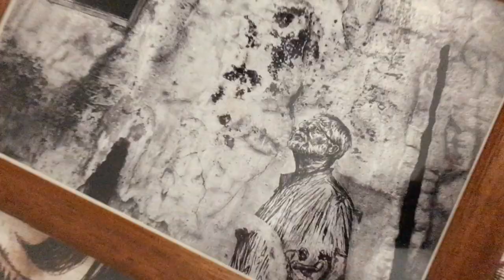Roberto Bellacicco - Tell me, tell me baby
Canzoni dalla quarantena pt. II
scritta, suonata e prodotta da R. Bellacicco
Aprile 2020